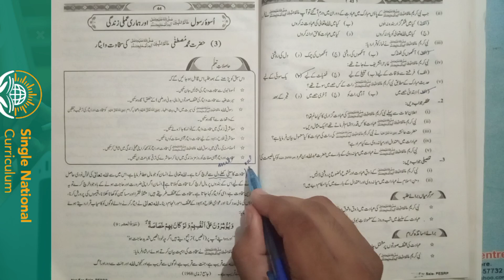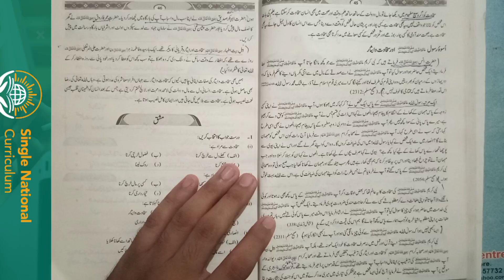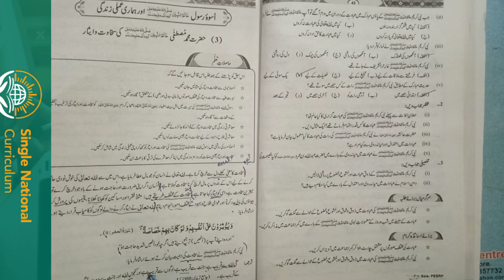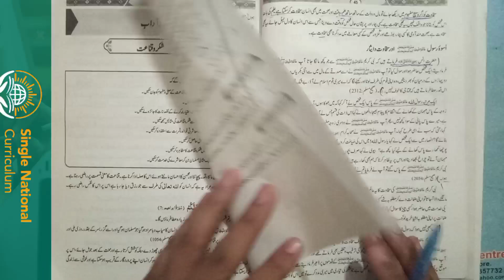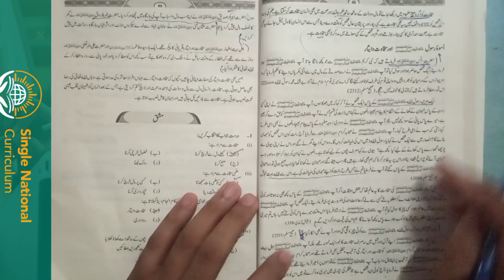9th CLASS NEW BOOK ISLAMIYAT 2022-23|| CHAPTER 03 HAZRAT MUHAMMAD SAW KI SEKHAWAT O ESAR سخاوت ایثار